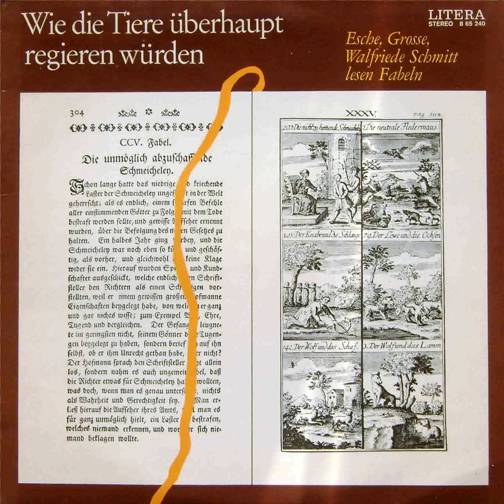Die Birken und die Fruchtbäume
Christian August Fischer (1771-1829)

Wie die Tiere überhaupt regieren würden

Walfriede Schmitt, Eberhard Esche, Herwart Grosse
lesen Fabeln aus dem 18. und 19. Jahrhundert

Variationen des Frühlingsliedes op. 62,6
von Mendelssohn aus dem Zyklus "Lieder ohne Worte"
Regie: Hannelore Solter
Redaktion: Hans Nadolny
Es spielt eine Instrumentalgruppe unter der Leitung des Komponisten